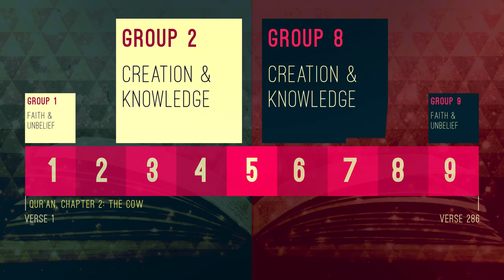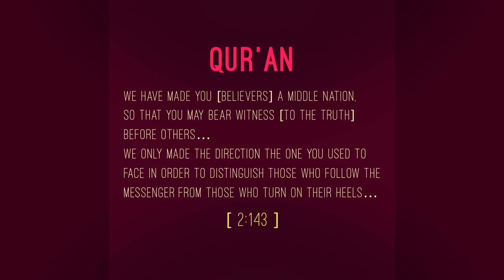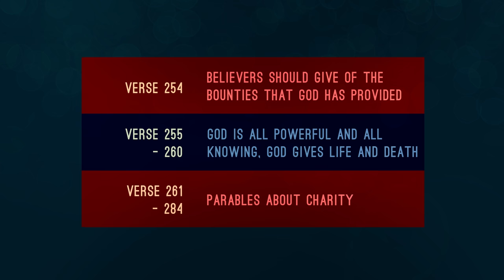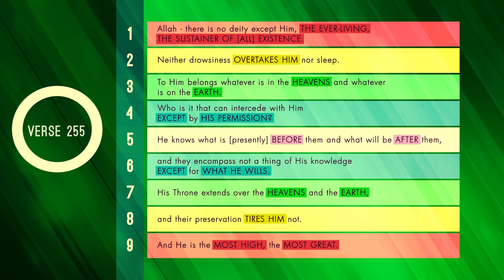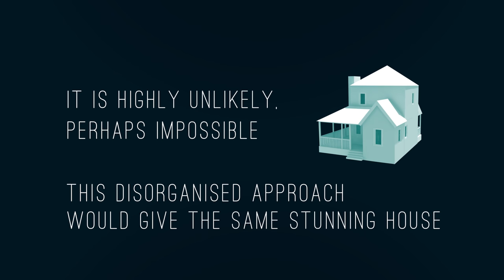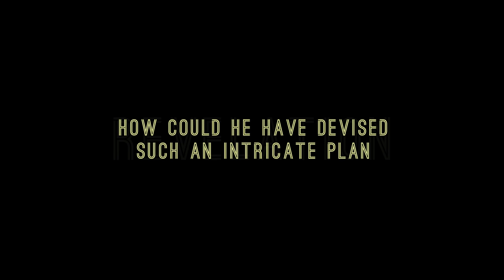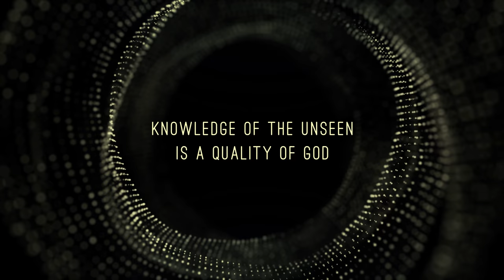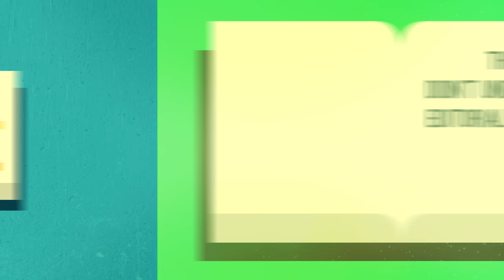The Remarkable Structure of the Qur'an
The arrangement of the Qur’an is one of many reasons why Muslims believe that it could only have come from God. In fact, modern research has discovered a remarkable structure in the Qur’an known as ring composition.

To learn more about the miracles of the Qur'an, you can download a free copy of the book "The Eternal Challenge: A Journey Through The Miraculous Qur'an" from the One Reason website:

Simply scroll to the bottom of the above page and click on the DOWNLOAD button to get your free PDF copy of the book.